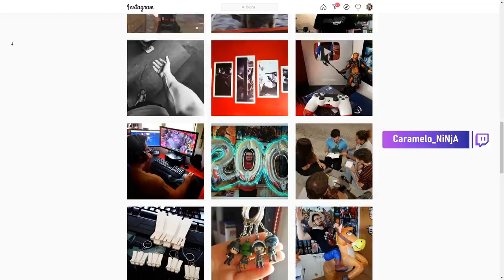DESMONTANDO MITOS de ACE y MELUSI | Steel Wave | Caramelo Rainbow Six Siege Gameplay Español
Desmontando Mitos de Ace y Melusi en este Gameplay de Rainbow Six Siege español en Steel Wave.

▬▬▬▬▬▬▬▬▬ INFORMACIÓN SETUP ▬▬▬▬▬▬▬▬▬
● CPU: Intel Core i9-9900K 3.6Ghz
● MB: Asus Prime Z390-A
● Rstón: SteelSeries Rival 300
● Cᴀsᴄᴏs: Sades A6
● Micrófono: Blue Yeti
● Fuente Alimentación: 800W Mars Gaming
● Teclado: Newskill seiryu